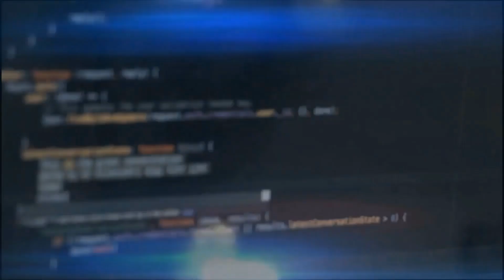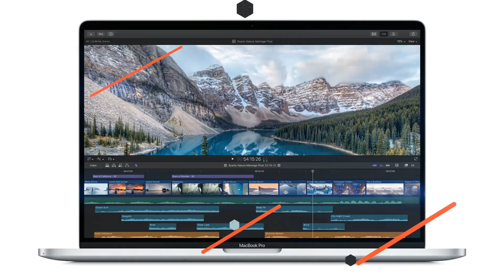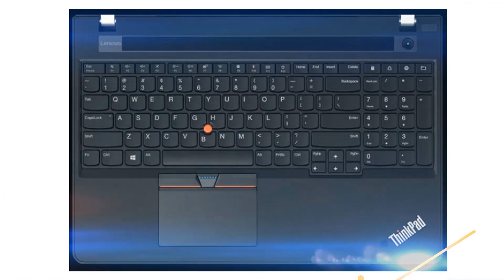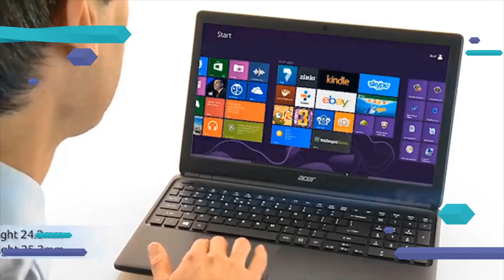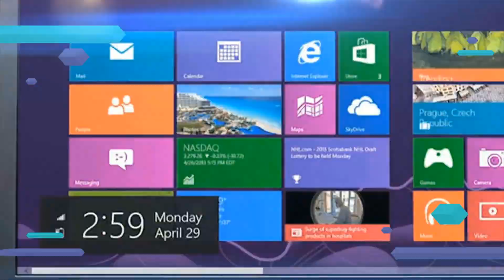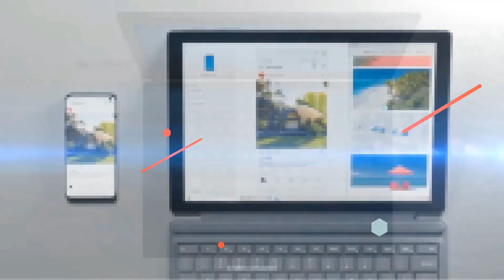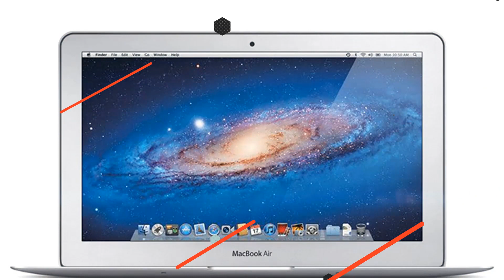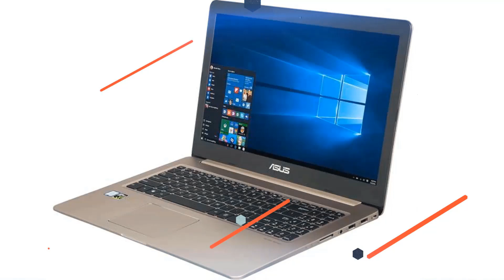🔝 10 MEJORES LAPTOPS PARA PROGRAMADORES💻🥇 | MEJORES PORTATILES PARA PROGRAMAR EN AMAZON✅ | 2023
👉Si estás Buscando el Mejor Ordenador Portátil o Laptop  para PROGRAMAR, Mira Esto!!. Aqui la Mejor Recomendacion Calidad y Precio para que puedas desarrollar tus proyectos sin problemas.
👇👇👇 LINKS DE PRODUCTOS (Click a MOSTRAR MÁS) 👇👇👇

1.- MSI GS65 Stealth THIN
✔Precios de EE. UU
✔Precios de España

2.- Acer Predator Helios 300
✔Precios de España

3.- Asus ROG Strix Hero II
✔Precios de España

4.- ASUS TUF FX505DT-AH51
✔Precios de España

5.- Dell Inspiron 15 7567 Gaming Laptop
✔Precios de España

6.- Acer Nitro 5 AN515
✔Precios de España

7.- Razer Blade 15
✔Precios de España

8.- MacBook Pro
✔Precios de España

💥😱VER OFERTAS DE AMAZON EN LAPTOPS / LO MAS VENDIDO😱 💥

🤑 Ir a Ver Lo más vendidos en Laptops  🤑 (ACTUALIZADOS CADA HORA)
✔En Amazon EE. UU Míralo Aquí :👉🏽
✔En Amazon España Míralo Aquí :👉🏽